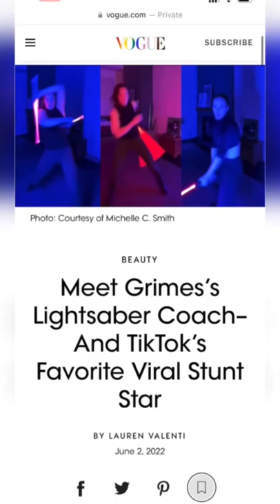Am I famous now?!⭐️🎬🙀 | Michelle C. Smith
I’m in Vogue Magazine!

Join the Freestyle Staff Academy!
⚔️30+ Staff Spinning Tutorials
⚔️Lesson Plans
⚔️Practice Guides

🔥 MICHELLE C. SMITH🔥

🙌THANK YOU TO MY CHANNEL MEMBERS & SUPPORTERS🙌

Lightsaber Spins, Star Wars, Martial Arts, Michelle Christa Smith, Stunts, Baton Twirling, Actor, Sith, Flow Arts, FreestyleStaff, Darth Vader,